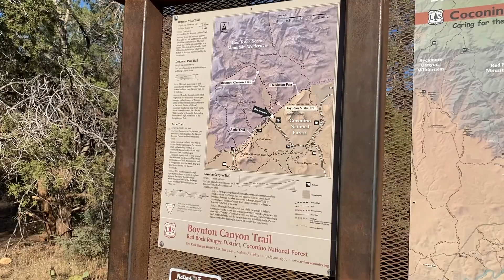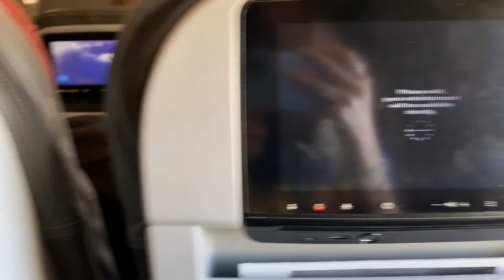Sedona Day 5 - SECRET CAVE?!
My last and extended day in Sedona I found one of the secret caves and it did not disappoint! This hike was intimidating and somewhat strenuous but so worth it. Being here and seeing the ruins in person made me emotional. The energy of this place is absolutely insane! Have you ever been to a secret cave?!

Filmed on my iPhone 11 & edited with Adobe Premiere Pro.